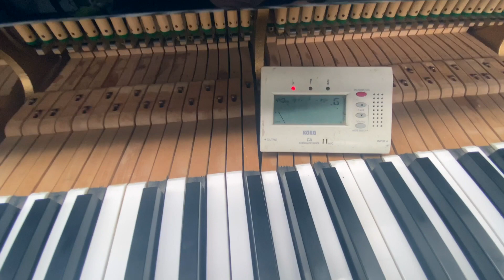Refurbishing a Kawai Baby Grand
In this video you will see the behind the scenes of a light refurbishment of a Kawai baby grand from the 1980s. I bought this piano from a guy who had had this piano in his family since new. It hadn't been played for a few years and not tuned for at least 10 years. This is the process from start to finish from its original condition to its final condition ready for re-sale.